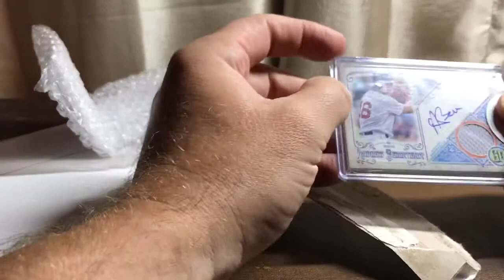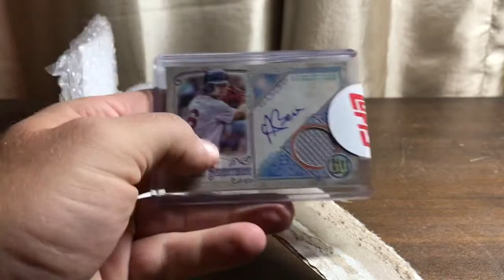Topps Redemption Day. Nice hit!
Topps Redemption day!  Did not take very long to get either.